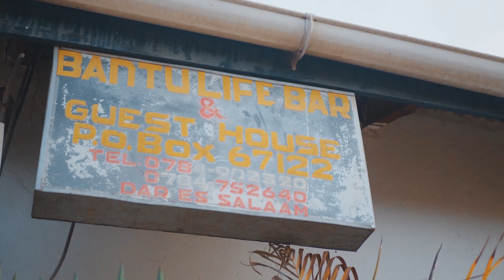DHAHABU PASCHAL CASSIAN VIDEO OFFICIALY /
#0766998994 call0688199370 #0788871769# video Ina muonyesha mwanamke WA wamchungaji AKIWA amebadilika na KUANZA kuwa kahaba anae jiuza hata kufanya ukahaba mbele ya mmewe kumvalia mavazi ya kikahaba lakini mchungaji alikubali kundelea kumsihi mkewe abadilike lakini akazidi kuwa mbaya zaid hata kuvuta sigara na kujiuza hivyo jaribu la mkewake linamuimalisha mchungaji nakumchonga au kumpima atakubali KUSIMAMA?